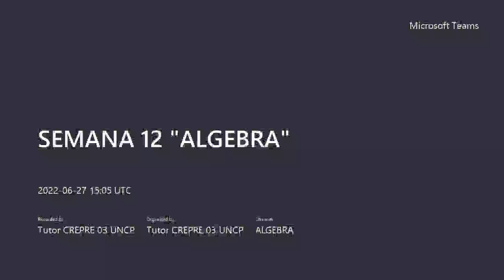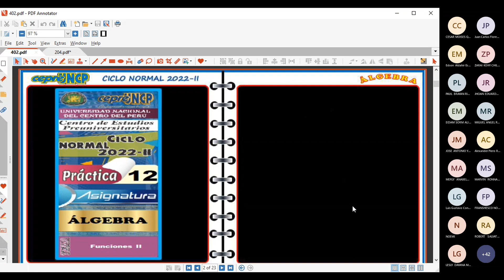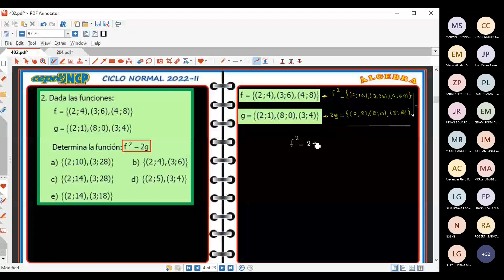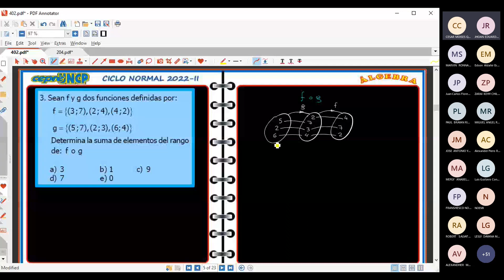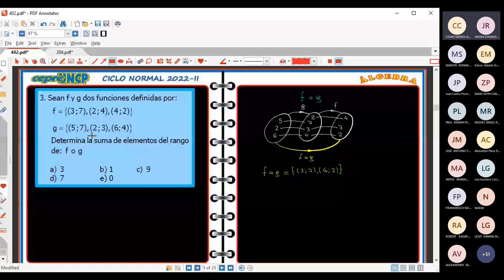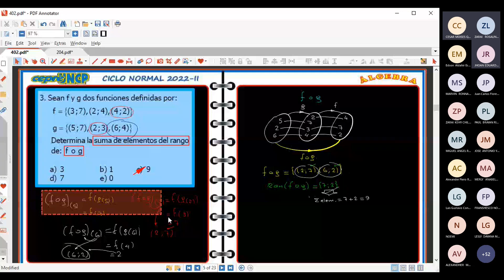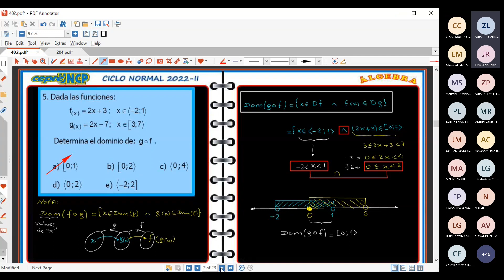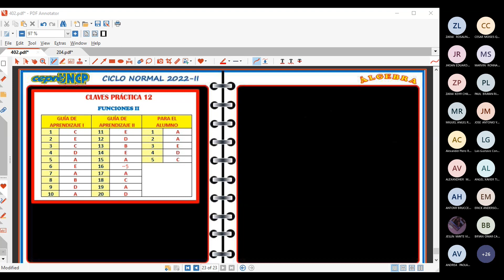FUNCIONES II PARTE I